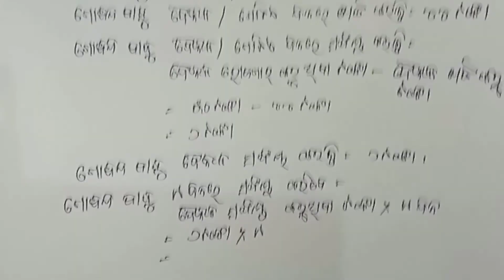ସରସ୍ଵତୀ ଗଣିତ ମାଳା ପ୍ରଶ୍ନ- ୧୦ CLASS 3 ପୂର୍ବ ପାଠ ର ଆଲୋଚନା SARASWATI GANITAMALA PRASNA NO 10